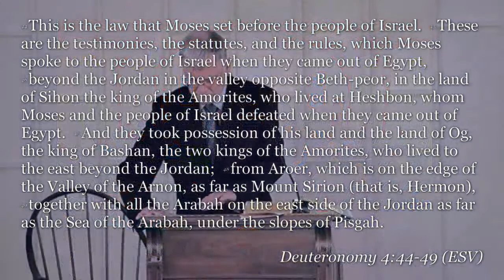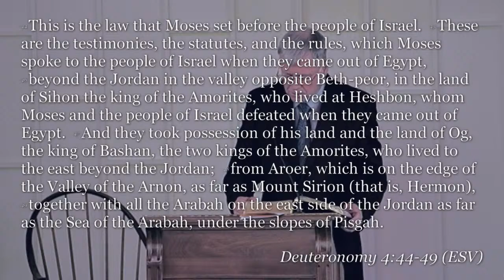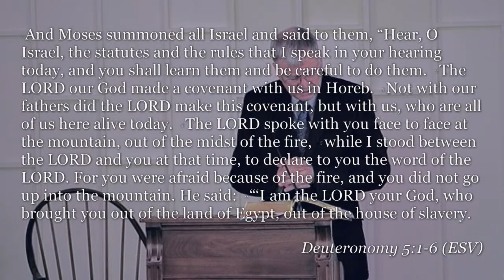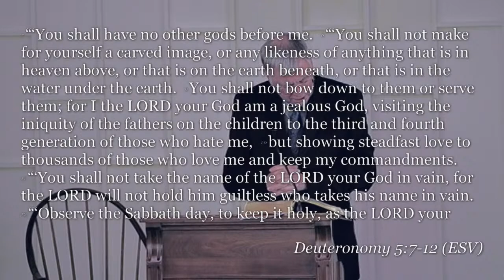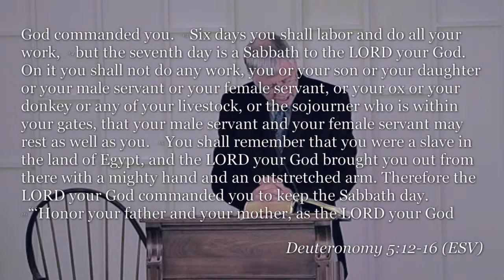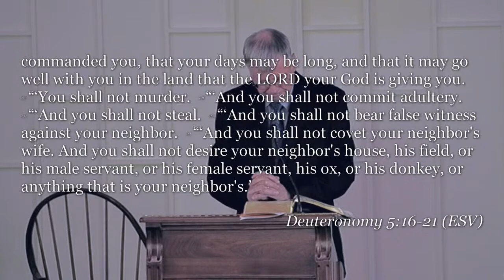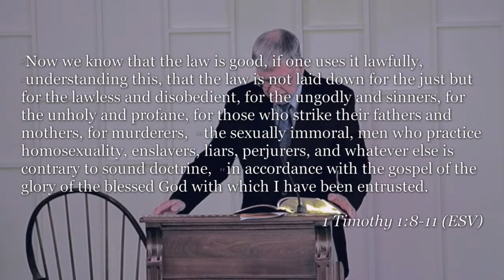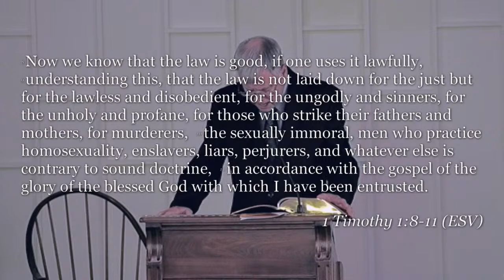GOD’S INSTRUCTION FOR GOD’S PEOPLE| Faith PCA | Sunday Morning Worship | May 7, 2023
Welcome to our Sunday Morning Worship Live Stream! We are so glad you've joined us!